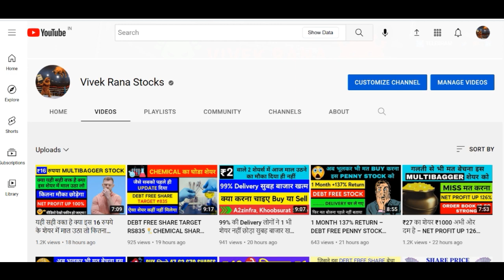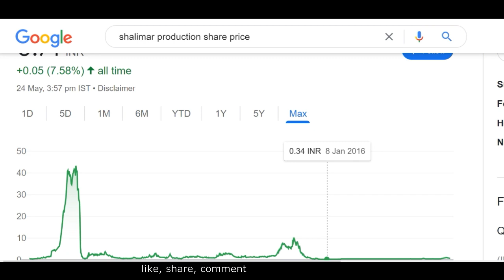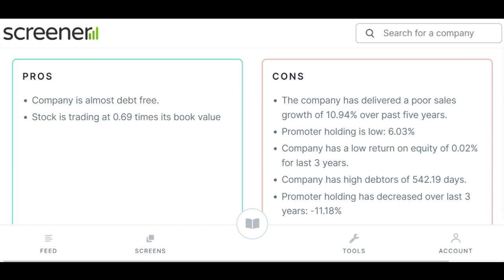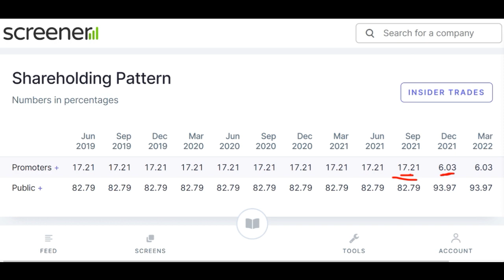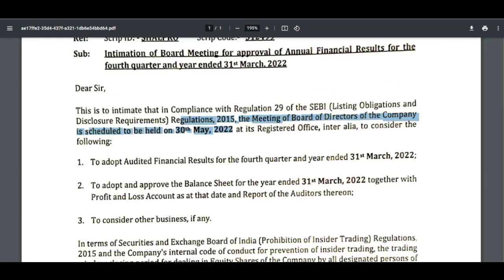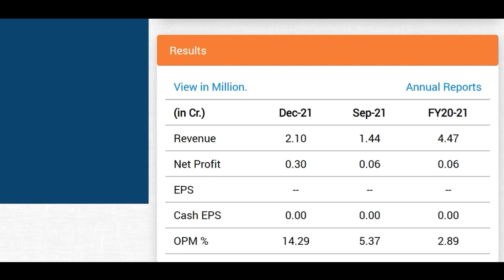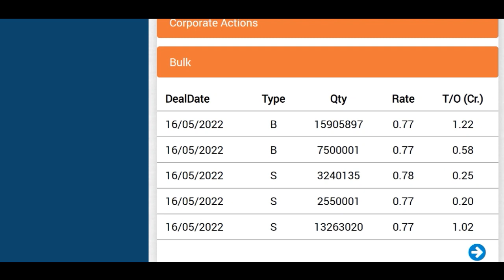लो जीरो होगा SHALIMAR PRODUCTION SHARE - जिस दिन VIDEO पूरा देखोगें न तब पत्ता चालेगा – PENNY SHARE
SHALIMAR PRODUCTION SHARE NEWS | STOCK MARKET FOR BEGINNERS

Hey guys, today I am going to discuss the penny stock of Shalimar Productions Ltd. As you guys are continuously asking me to make an analysis video on this stock like will it go to zero or not. I had recommended this penny stock when it was trading at Rs 0.49, from this video this stock touch the high of Rs 1.2 and currently this penny stock is trading at RS 0.7 in the stock market. Below I have share some details regarding the Shalimar Productions share and its company which you guys can check it also. Please ad your own research before investing in the Shalimar Productions share because it is just an educational video made for stock market beginners which is based on my personal research and analysis.

About Shalimar Productions Ltd

Shalimar Productions Ltd., incorporated in the year 1985, is a Small Cap company (having a market cap of Rs 49.22 Crore).
shalimar production is engaged in the business of film and music production and distribution.
For the quarter ended 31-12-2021, the company has reported a Standalone Total Income of Rs 2.10 Crore, up 46.34 % from last quarter Total Income of Rs 1.44 Crore and up 41.41 % from last year same quarter Total Income of Rs 1.48 Crore. Company has reported net profit after tax of Rs .30 Crore in latest quarter.

SHALIMAR PROD. Share Price Today:

SHALIMAR PROD. last traded price was down 1.4% to Rs 0.7 on the BSE. The total volume of shares traded was 1.0 m.
Over the last 30 days, the SHALIMAR PROD. share price is down 22.0%. And over the last one year, SHALIMAR PROD. share price is up 44.9%.
The current market capitalisation of SHALIMAR PROD. stands at Rs 698.87 m.

Address : A - 9 , Shree Siddhivinayak Plaza, Mumbai, Maharashtra-400053

We all know in youtube, there are some guru like multibagger point, pro capital faiz, sanjiv bhaisn, perfect view of stock market, the Indian investors, yash tv and the stock market ka command etc. but vivek rana stocks find new method to give penny stock of Shalimar Productions share everyone must follow him on :-

TY :)